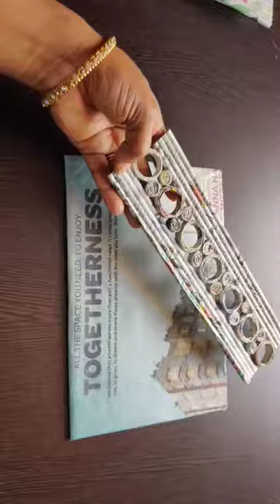Newspaper Basket Making